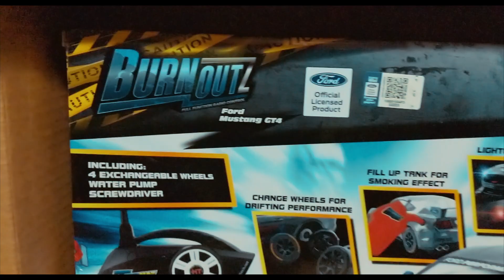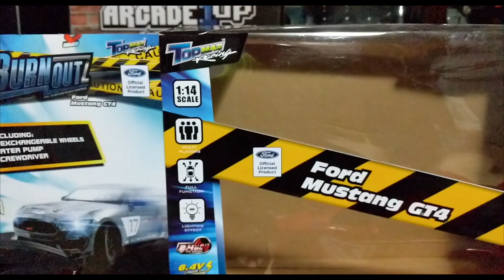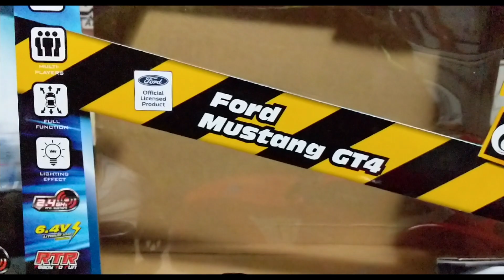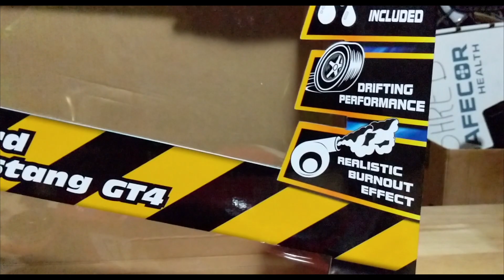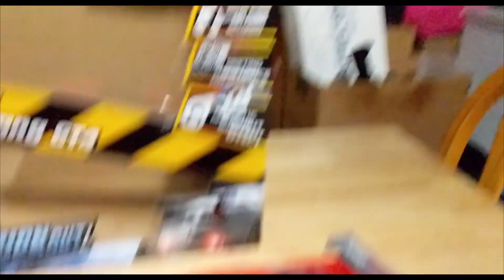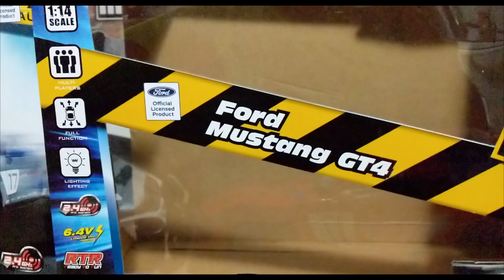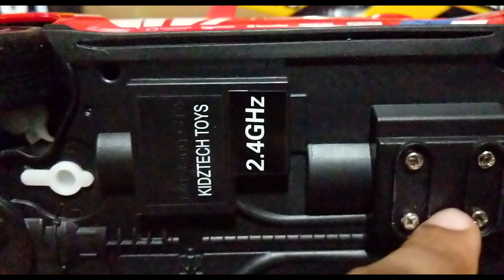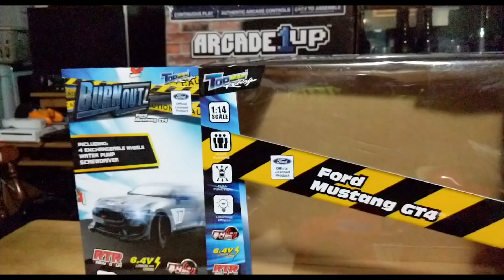TopMaz Racing Mustang GT4 R/C Burn Out Unboxing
Welcome back to the channel No Pros! Got a new R/C for my birthday and I can't wait to fully test her out! Check out this unboxing video.  We need your help & support to reach our goal of 100 subscribers! Click that button now please thank you!

Thanks,

-No Pros RC

Get the inside scope before YouTube on the gram!